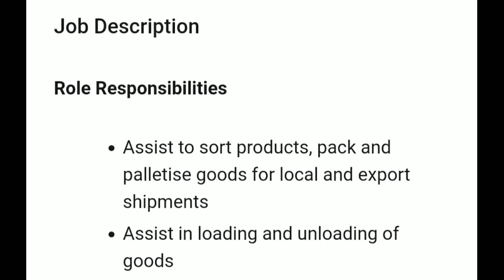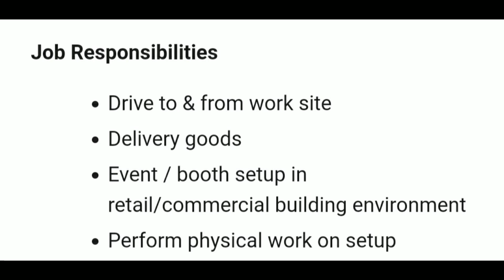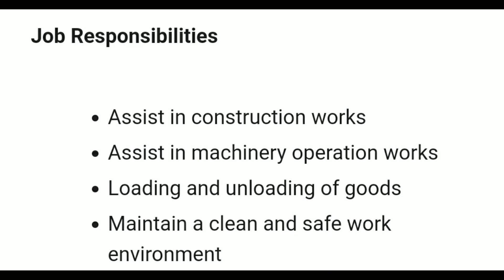JOBS IN SINGAPORE 🇸🇬🇸🇬 ll ALL NATIONALITY CAN APPLY ll SURE SHOT VISA